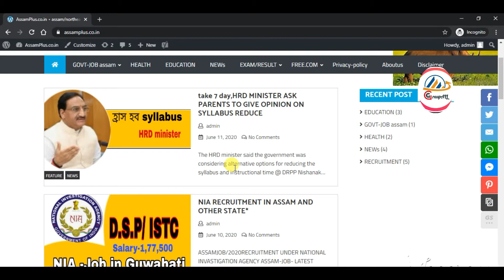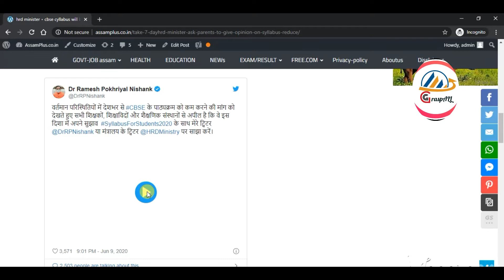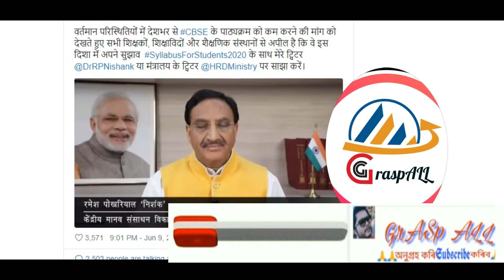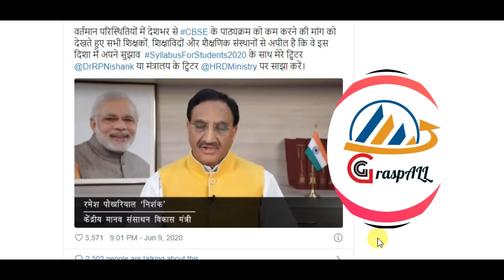CBSE SYLLABUS REDUCE | SYLLABUS OF CBSE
Hello  friends , my name is krishna nath l belong from assam ,goalpara  l am a blogger, youtuber.My channel Grasp all is trying to covered all types of news related to our education, job, social, political,econimics ,sports,entertainment mainly focus on assam.

l this video l have discussed about syllabus_of_cbse grasp-all_HRD MINISTER APPEAL TO ALL PARENTS.